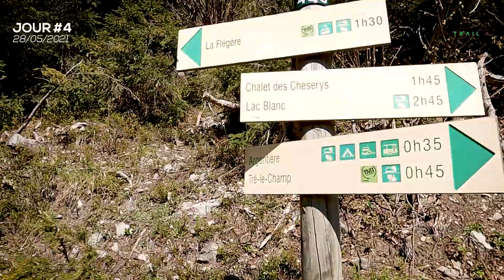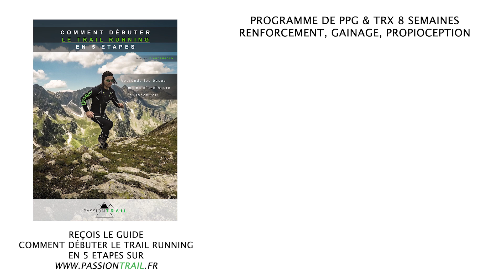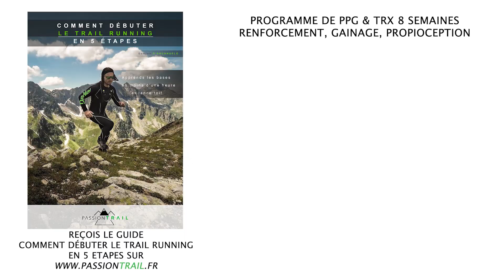SEMAINE D'ENTRAINEMENT MARATHON DU MONT-BLANC #03: SÉJOUR TRAIL RUNNING CHOC À CHAMONIX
🗓 À 40 jours du Marathon du Mont-Blanc 2021 format 42km, je me rends à Chamonix pour effectuer une reconnaissance ainsi qu'un entrainement sur 4 jours.

Au programme:
🔹 Séances spécifiques
🔸 Séances longues
🔹 Gestion de l'effort
🔸 Gestion de l'altitude
🔹 Travail de longue côte

😖 Mais comme dans toutes préparations, les imprévus sont à prendre en compte et il faut savoir aussi les gérer...

🎥 On voit tout ça en vidéo‼

⏬️ Rejoins-moi sur mes réseaux avec toute la communauté de "PASSION TRAIL" ⏬️

Timeline:
00:00 Jour #1
03:05 Jour #2
06:04 Jour #3
07:52 Jour #4